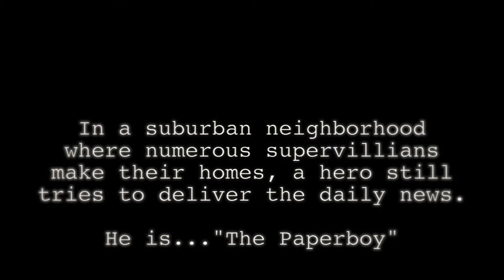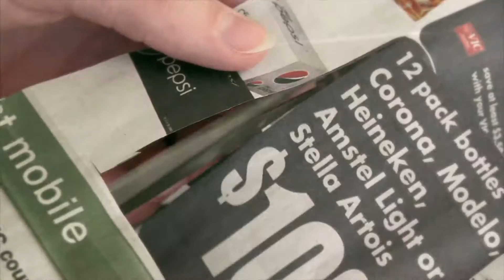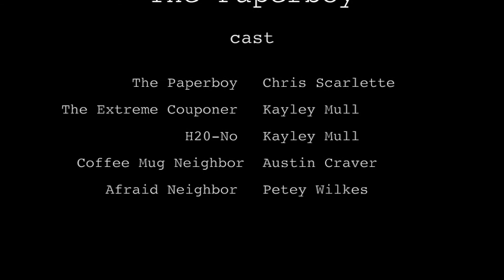The Paperboy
In a suburban neighborhood where numerous supervillians make their homes, a hero still tries to deliver the daily news. He is, "The Paperboy".

Produced by LucidDigital.net

Curious as to what equipment we use?
All of it is listed at: LucidDigital.net/Gear